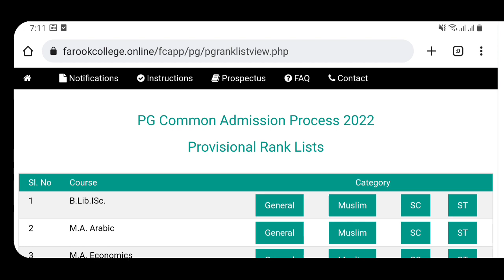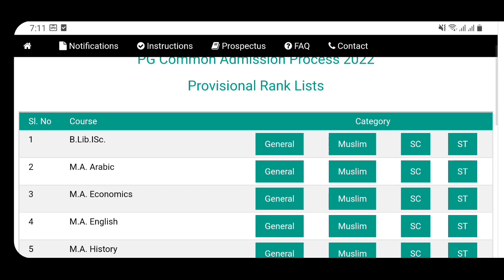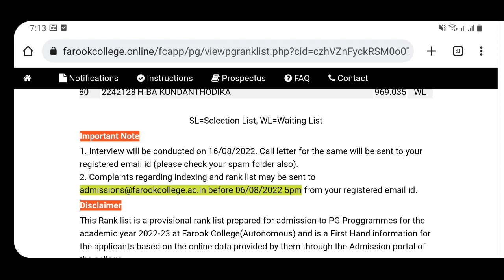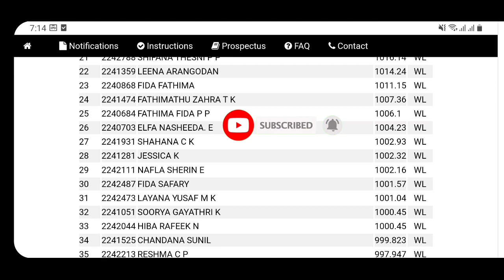FAROOK COLLEGE KOZHIKODE | ADMISSION 2022 | RANK LIST | PG | INTERVIEW TIME | LATEST UPDATES